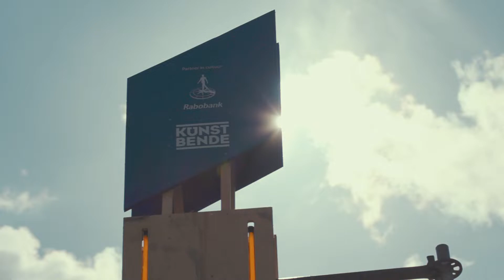What's Happening | Lowlands 2018